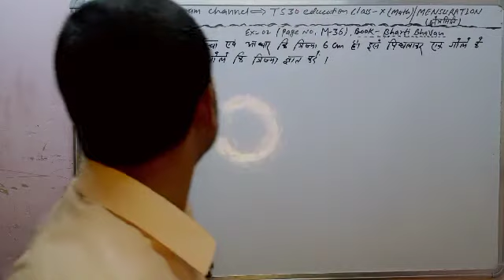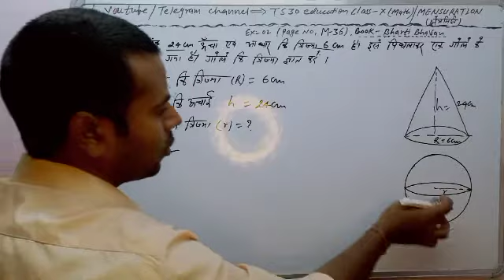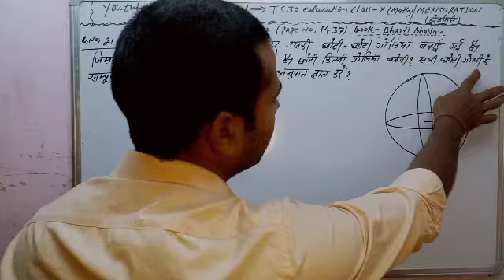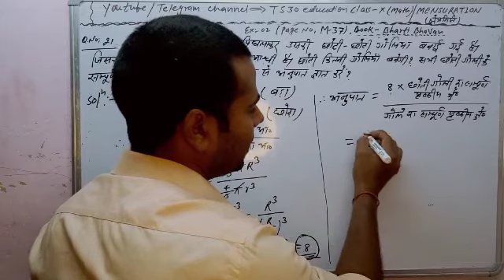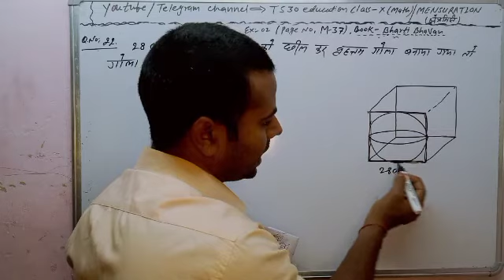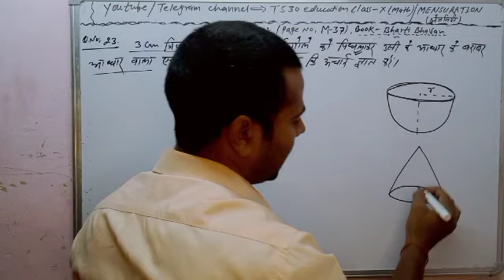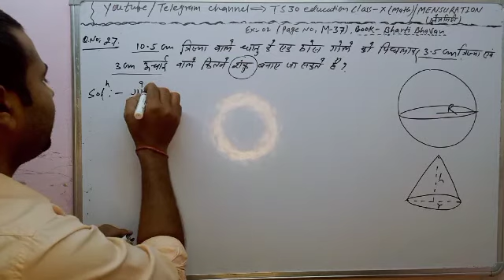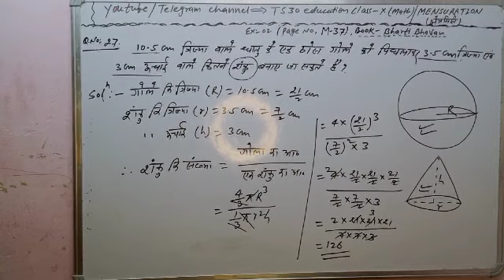Class 10 math ||Mensuration||क्षेत्रमिति|| solution- 13 || All State board || Ncert || Kc sinha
Solutions and discussion ke liye hamare telegram channel ko join karen

Telegram chennel - TS30education